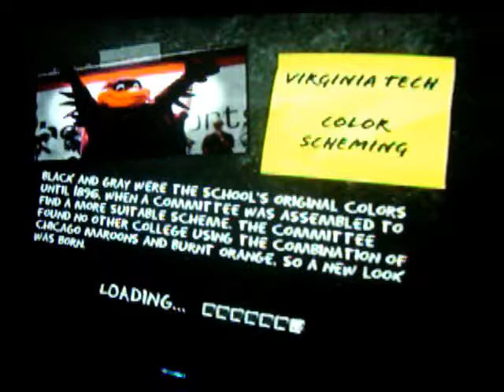NCAA FB Trny 18 Day 3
Wednesday sees Wyoming vs Ohio U in an EPIC MATCH
UAB returning to the tourney after they got football back and facing the runnersup of 2017 V Tech
OK State vs FIU and Colorado State vs Washington wrap up the day